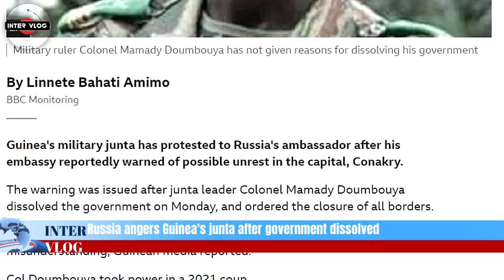GUINEA COUP. GUINEA JUNTA ACCUSES RUSSIAN AMBASSADOR OF VERBAL ATTACK. ASKED FOR AN APOLOGY.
Russia angers Guinea's junta after government dissolved.
Guinea's military junta has protested to Russia's ambassador after his embassy reportedly warned of possible unrest in the capital, Conakry.

The warning was issued after junta leader Colonel Mamady Doumbouya dissolved the government on Monday, and ordered the closure of all borders.

Ambassador Alexey Popov apologised to the junta for what he called a misunderstanding, Guinean media reported.

Col Doumbouya took power in a 2021 coup.